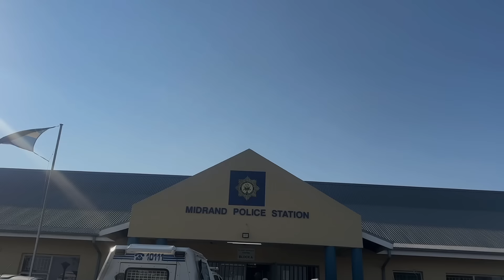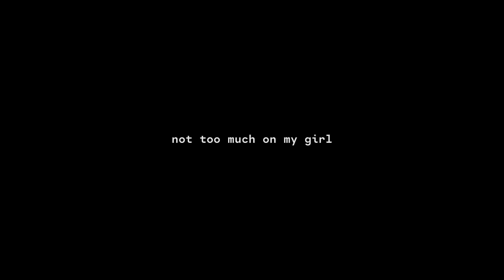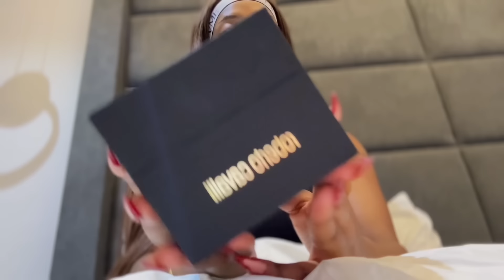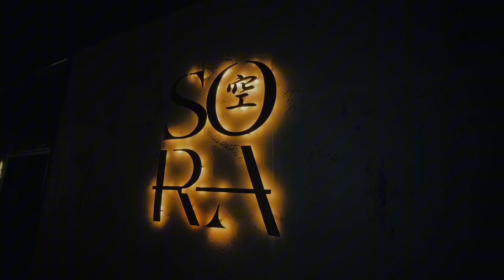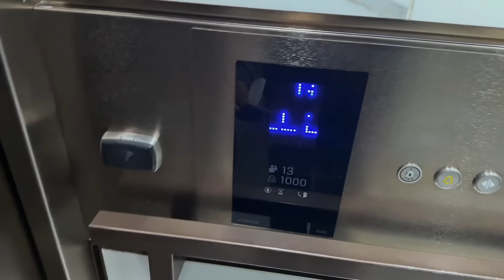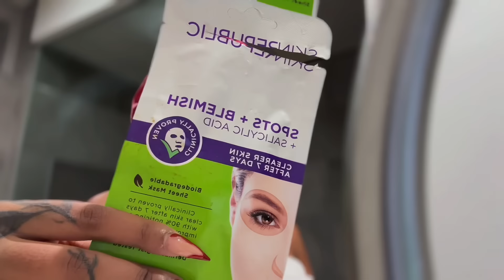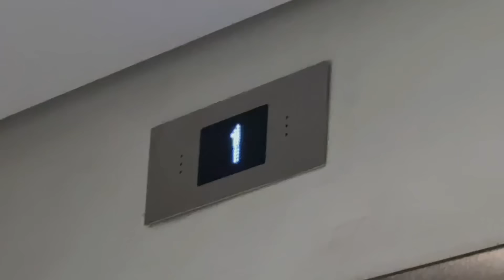QUICK LAGOS TRIP, BIRTHDAY UNBOXINGS, HOTEL LIVING…